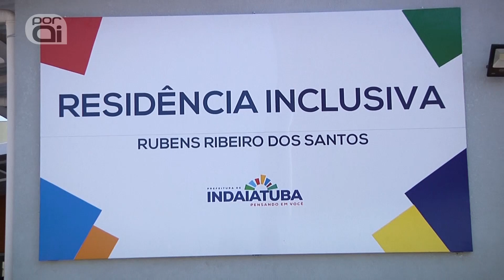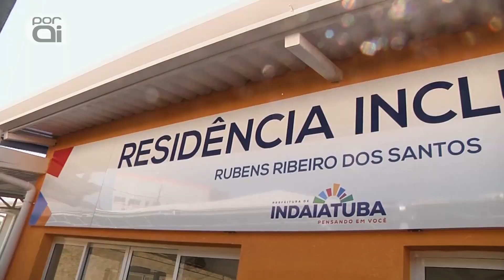Inauguração Residencia Inclusiva em Indaiatuba - SP